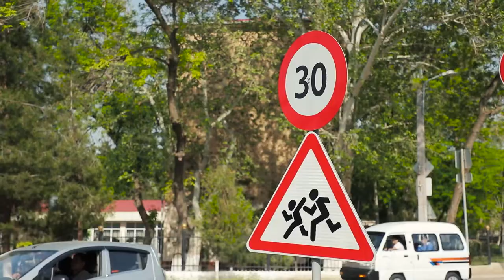Maktab va bog‘chalar atrofida transportlar tezligi 30 km/soat bilan chegaralanadi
Maktab va maktabgacha ta’lim tashkilotlari atrofidagi yo‘llarda 300 metrgacha bo‘lgan masofada transport vositalarining tezligini soatiga 30 kilometrdan oshirmasdan harakatlanishga ruxsat etiladi.
Yangi tahrirdagi Yo‘l harakati qoidalari 2022 yil 1 maydan boshlab amalga kiritiladi.